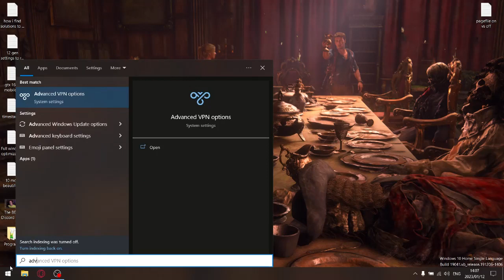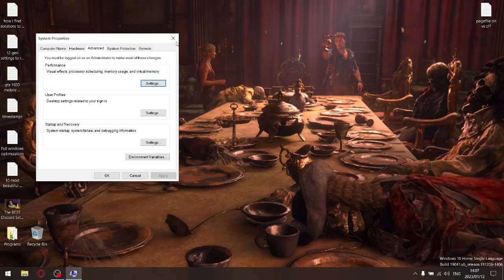Pagefile ON vs OFF | Which performs better?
In todays video I benchmark the differences in gaming performance when setting your pagefile or virtual memory to Off, Automatically set by Windows or Custom Size. Will there be a difference in gaming performance? Lets find out!

My Rig:

Dell G15
i5 10200h
16gb ddr4 2933mhz
gtx 1650
1 tb nvme 2500 mb/s

as personal support takes time and time is money :)